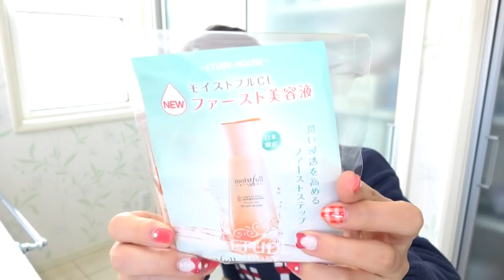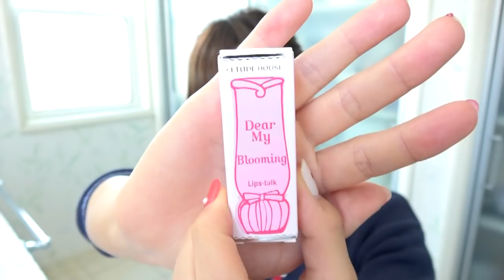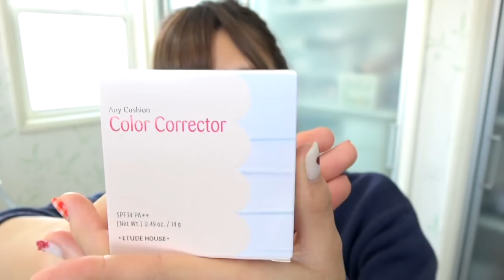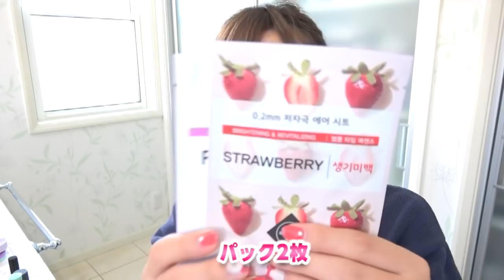【2018 福袋】ETUDE HOUSEのネット限定のラッキーバッグ開封♡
【2018 福袋】エチュードハウスのネット限定のラッキーバッグ開封したよ♡